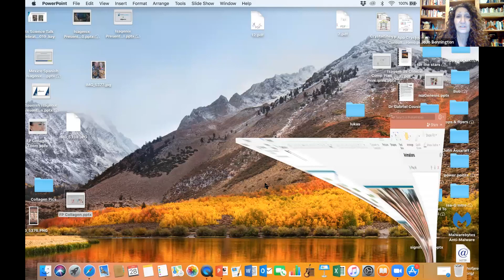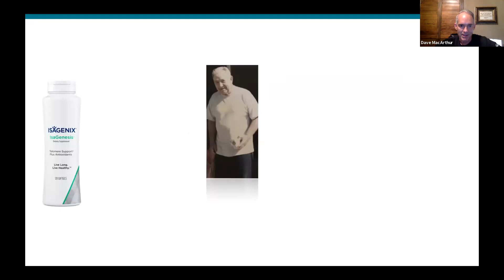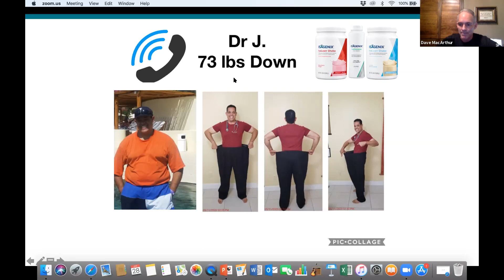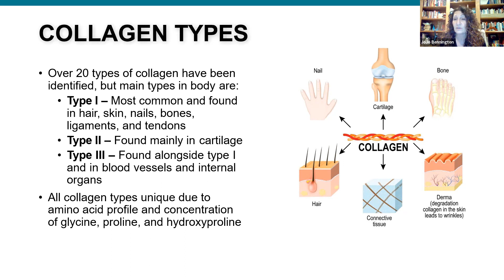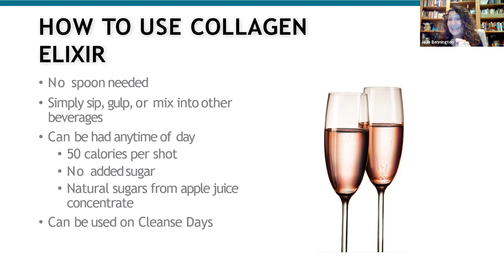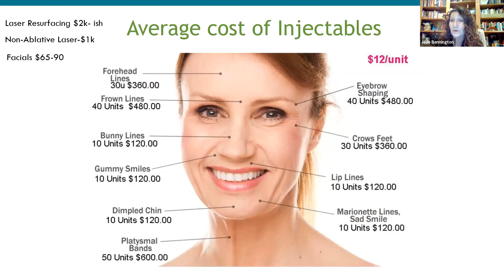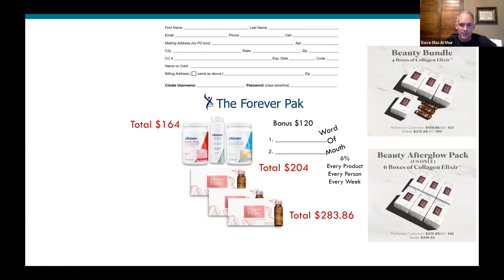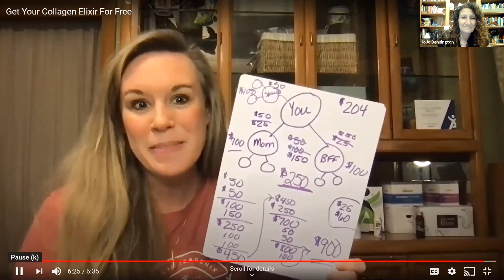3-2-1 Countdown to Youth Presentation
Forever Young Pak and Science